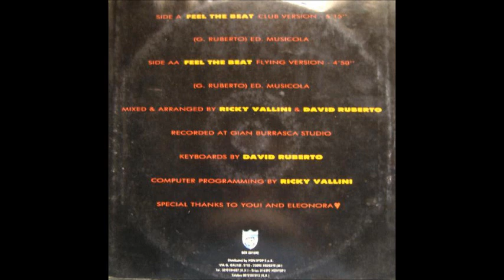N.O.T. ‎- Feel The Beat (Flying Version) (B)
N.O.T. ‎- Feel The Beat
Sello:Beat Club Records
Formato:Vinyl
País:Italy
Publicado:1991
Género:Electronic
Estilo:Techno
Mixed By Davide Ruberto, Ricky Vallini
Programmed By Ricky Vallini
Written By G. Ruberto